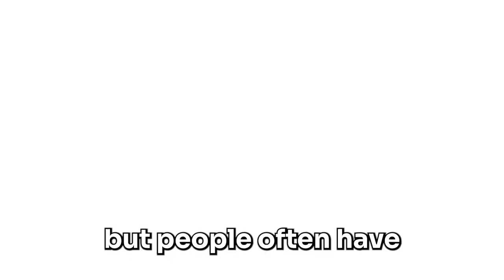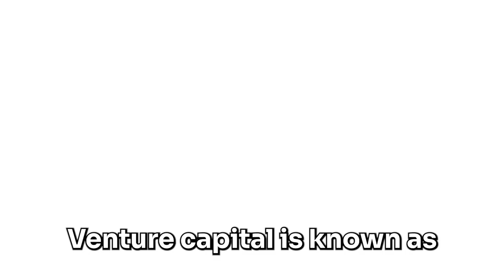Tax Benefits of Investing in Venture Capital w/ Michael Schulman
Michael Ashley Schulman, Chief Investment Officer at Running Point Capital, sits down with David Weisburd to discuss Michael’s views on venture capital, manager selection across private asset classes, and risks/benefits of investing in spinout managers.

X / Twitter:
@rbtrage (Michael Ashley Schulman)
@dweisburd (David Weisburd)
TIMESTAMPS:
(0:00) Episode Preview
(1:31) Overview of Running Point Capital
(3:36) Venture Capital Strategy, Challenges, and Metrics
(6:08) Managing Capital Calls and Accessing Top VC Funds
(10:06) Manager Selection Across Private Asset Classes
(14:47) Follow & Subscribe to The 10X Capital Podcast
(15:07) Risks and Benefits of Investing in Spinout Managers
(17:36) Michael’s Personal Career Insights
(20:04) Pre-Liquidity Tax Strategies
(20:59) Final Thoughts and Closing Remarks